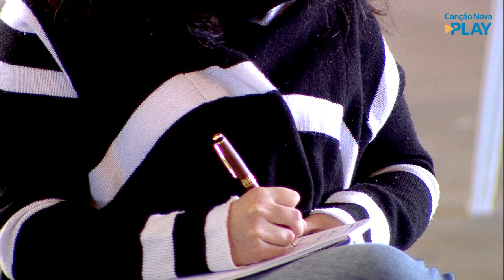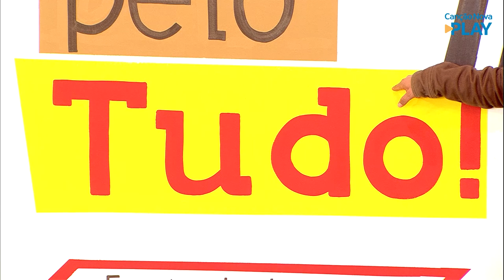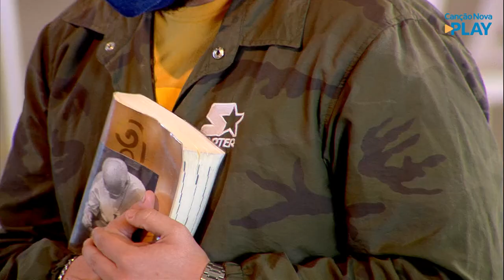A verdade mais profunda - Lúcio Domício (07/08/2021)